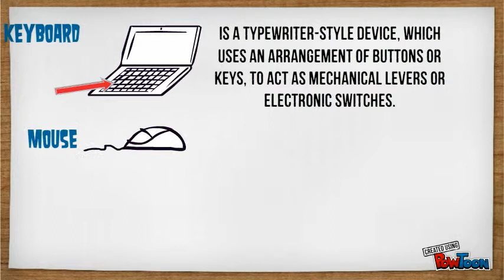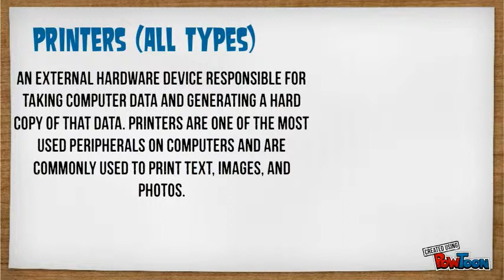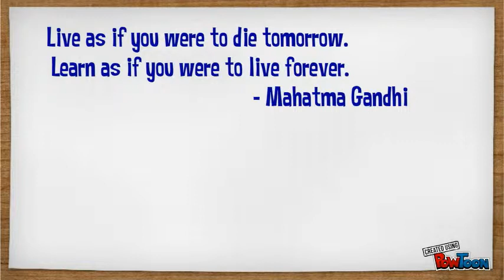Input and Output Devices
Input and Output Devices use in computer-- Created using PowToon -- Free sign up . Make your own animated videos and animated presentations for free.  PowToon is a free tool that allows you to develop cool animated clips and animated presentations for your website, office meeting, sales pitch, nonprofit fundraiser, product launch, video resume, or anything else you could use an animated explainer video. PowToon's animation templates help you create animated presentations and animated explainer videos from scratch.  Anyone can produce awesome animations quickly with PowToon, without the cost or hassle other professional animation services require.